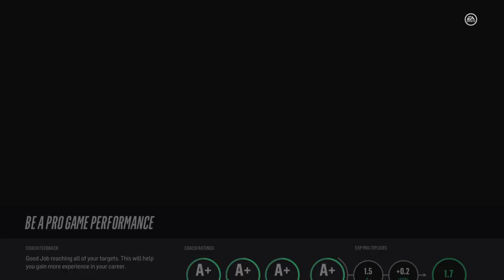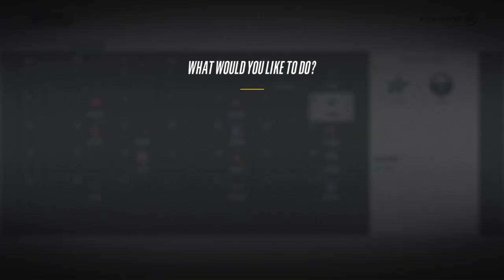NHL 18 Be A Pro ( D-Man ) | EP 97 | FIRST GAME WITH THE NEW TEAM!!!!!!